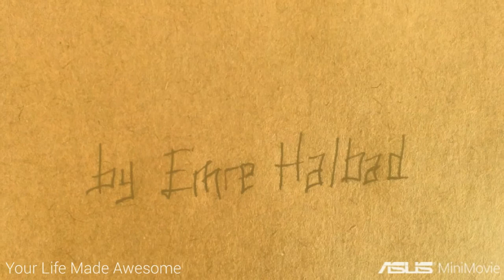TDF yaz temel eğitimi 2016 - Aladağlar